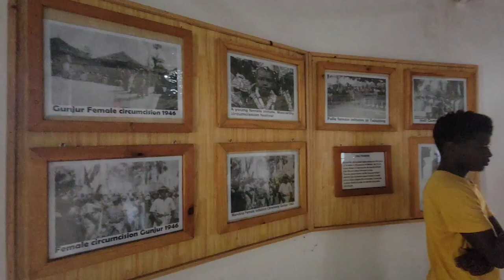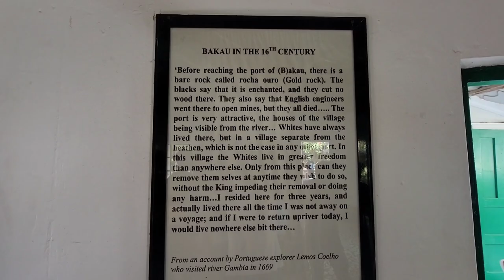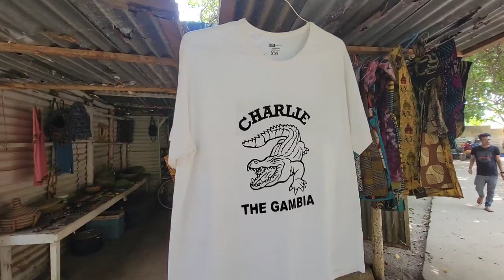Historical Crocodiles Pool in Gambia West Africa | Kachikally Bakau | Touching real crocodiles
Exploring West Africa.
Gambia (Africa) - Kachikally crocodile pool in Banjul. Let's travel to Gambia, in Africa and let's visit the Kachikally crocodile pool which is located in the heart of Bakau, Gambia, about 10 miles (16 km) from the capital Banjul. Kachikally crocodile pool is one of three sacred crocodile pools used as sites for fertility rituals. The exact number of crocodiles at Kachikally crocodile pool is not known but it is estimated that there are about 80. It was long claimed that all the animals are Nile crocodiles (Crocodylus niloticus), but research  suggests they are a different species, namely the West African crocodile (Crocodylus suchus). Crocodiles are allowed to roam freely, and can be approached and touched by visitors at Kachikally crocodile pool.

The Gambia is a small West African country, bounded by Senegal, with a narrow Atlantic coastline. It's known for its diverse ecosystems around the central Gambia River. Abundant wildlife in its Kiang West National Park and Bao Bolong Wetland Reserve includes monkeys, leopards, hippos, hyenas and rare birds. The capital, Banjul, and nearby Serrekunda offer access to beaches.